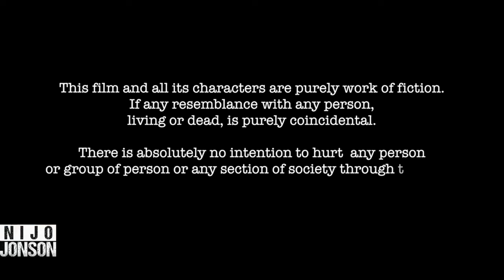Family Is Important Too | Nijo Jonson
Explore the importance of family in this heartwarming video that highlights the special bond and love shared among loved ones.

Message from Nijo Jonson:
Hi,